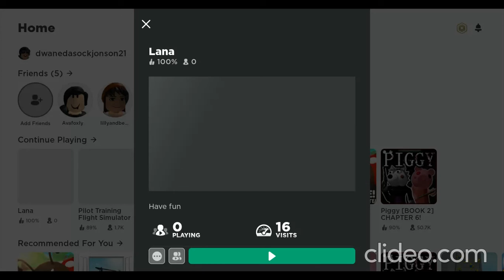Playing Lana on Roblox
Make sure to check out the game on DJLEGEND87's creations